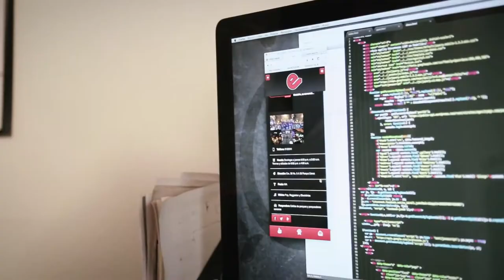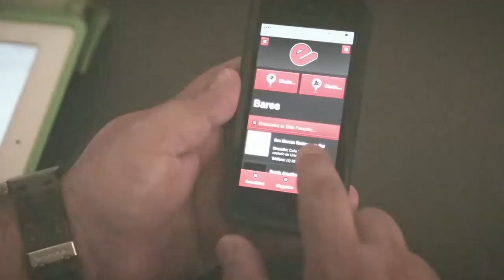Casos de Éxito V iteración - Egocity